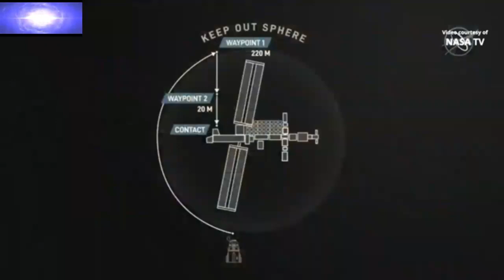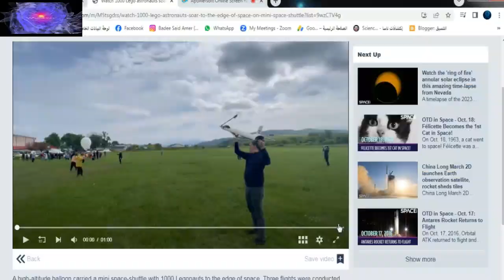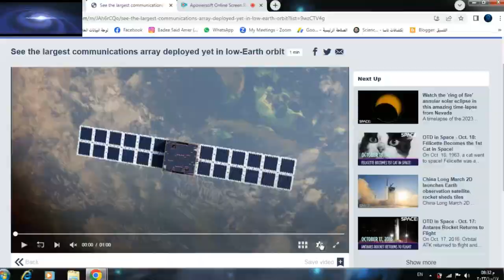"أكسيوم سبيس" الأميركية تكشف تكاليف السفر إلى الفضاء لأغراض ترفيهية.. كم تبلغ؟